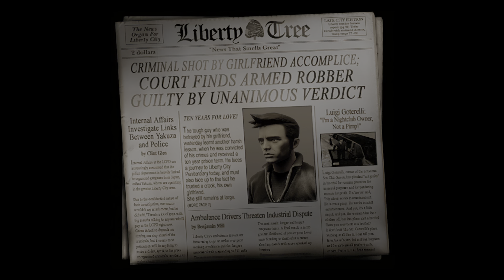Grand Theft Auto III – The Definitive Edition PS5 Part 1 - Welcome To Liberty City